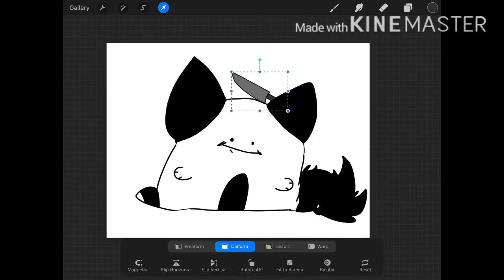Now I know what’s real what’s cake //read desc\\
Yes I did a meme and I’m doing another one hopefully. It might take long and I’m trying my hardest to finish it hope u guys enjoyed